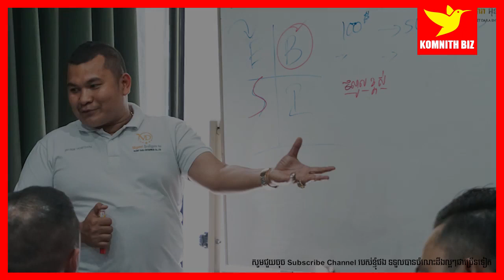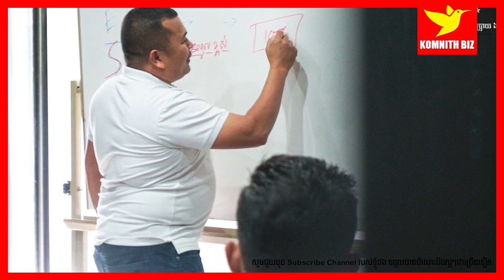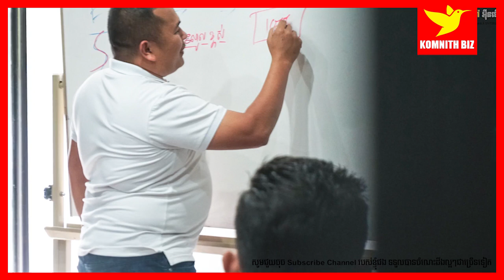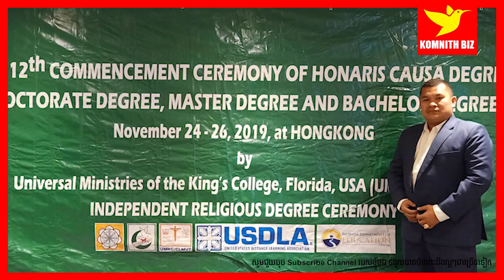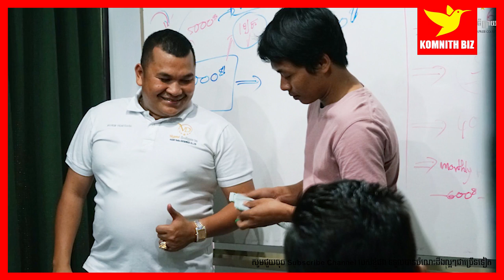Orknha Phearom Vichet Dara | តើគ្រប់គ្រងលុយបែបណា ទើបសល់ក្លាយជាអ្នកមាន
ឧកញ៉ា ភិរម្យ វិចិត្រដារ៉ា តើគ្រប់គ្រងលុយបែបណា ទើបសល់ក្លាយជាអ្នកមាន
Watch List :

1. To inspire, Motivate, create new entrepreneur
2. Share Business knowledge, Entrepreneurship, Success
3. Free Business Education Online